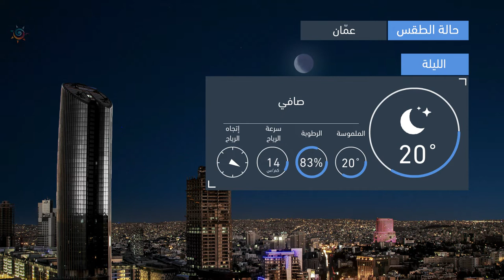طقس العرب | طقس الغد في الأردن | الجمعة 2020/8/14